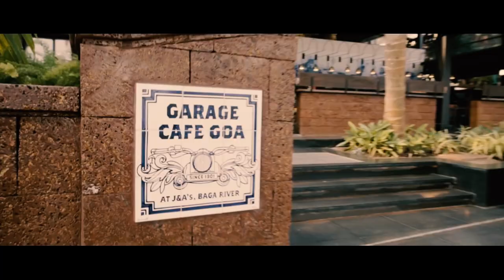Royal Enfield | fiddler : Turbotechs (The custom motorcycle)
Royal Enfield designed the custom motorcycle, and Bulleteer Customs made the project. The design draws inspiration from a species of crab called the Fiddler crab, known for its distinctly asymmetrical pincers. The motorcycle features custom paintwork adorning the custom body panels and fuel tank. The front end gets an off-road style beak, and they have removed the rear subframe for a more compact look. The motorcycle is a single seater, and the white & yellow spoke wheels shod with meatier rubber. The braced handlebar comes with hand guard on one side, for asymmetry, just like the crab’s claws. There is a bash plate under the engine as well.